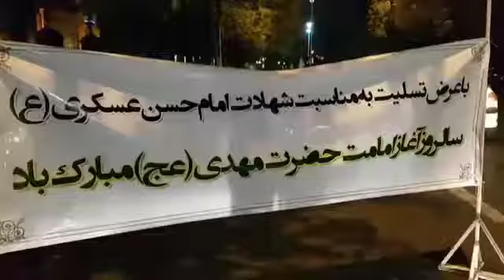آغاز امامت حضرت مهدی (عج)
▪️توزیع شیرینی به مناسب آغاز امامت حضرت مهدی (عج) در میدان ساعت تبریز